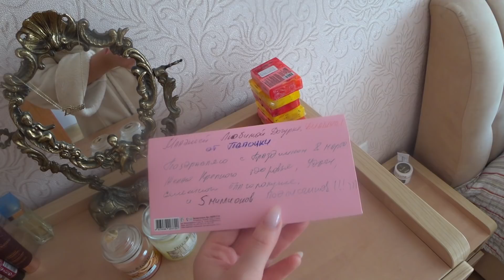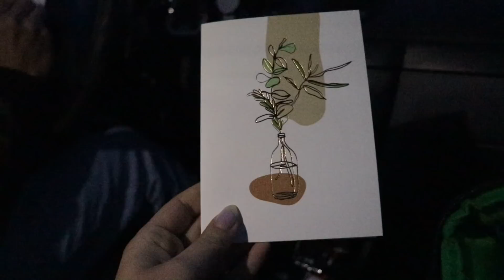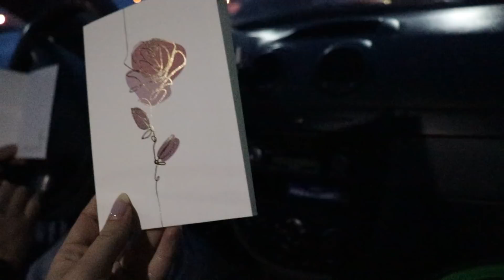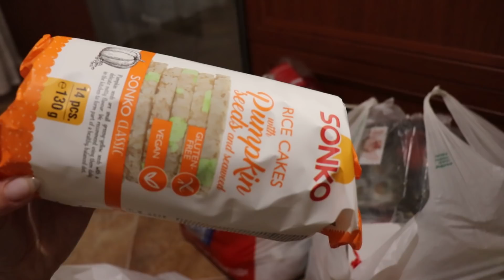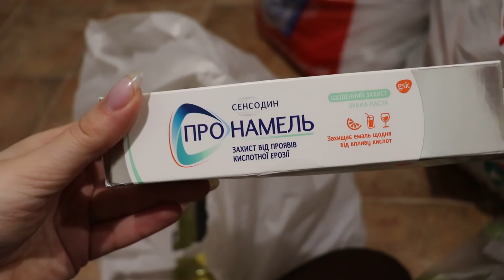ПРЕКРАСНЫЙ ДЕНЬ-8 МАРТА🌷ПОДАРОК ОТ ЛЁШИ😍